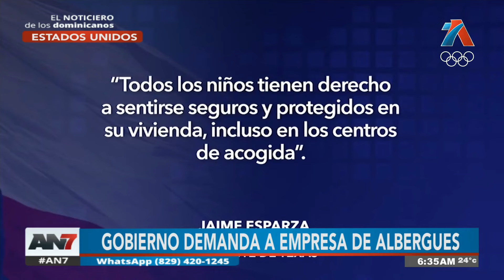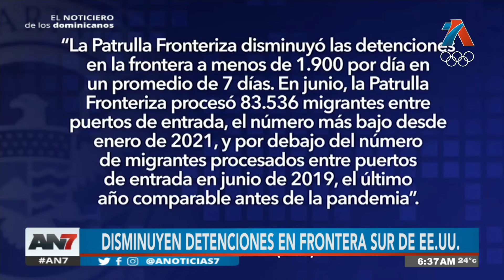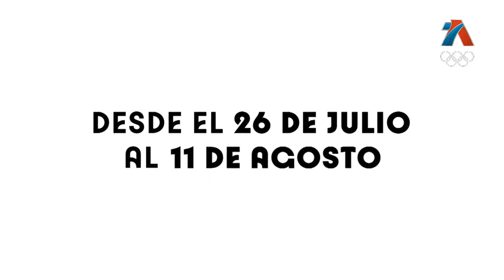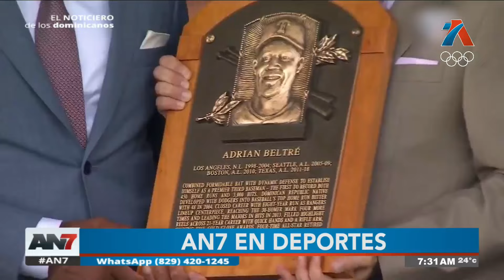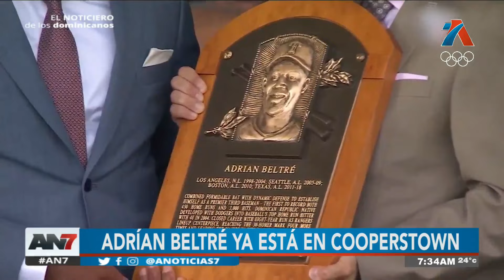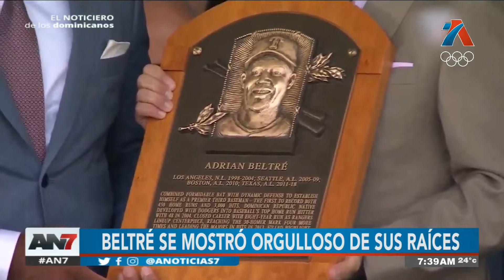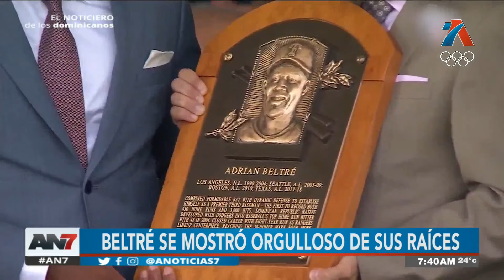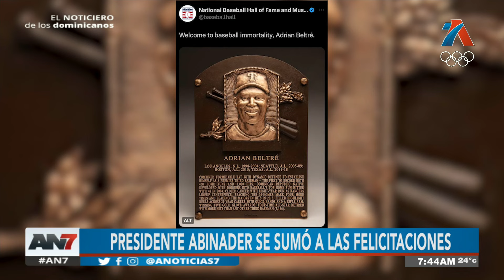AN7 Amanecer: Programa del 22 de julio de 2024